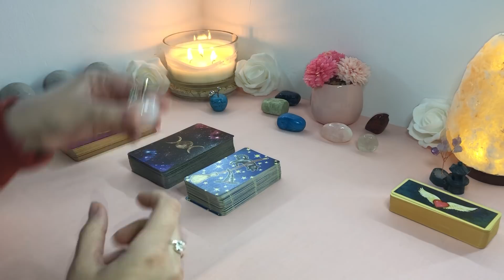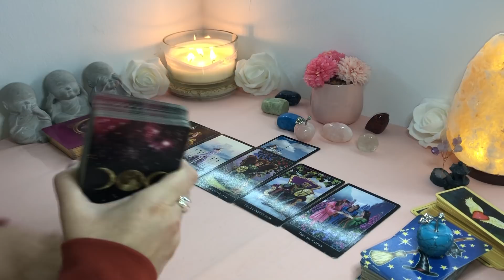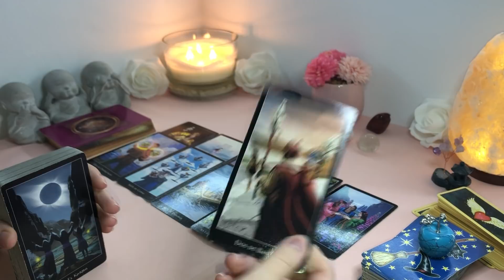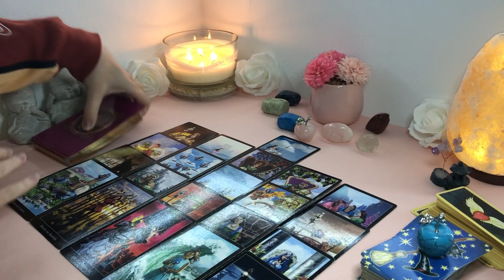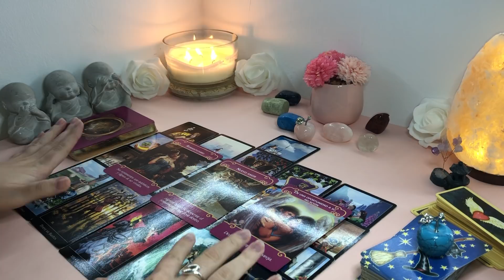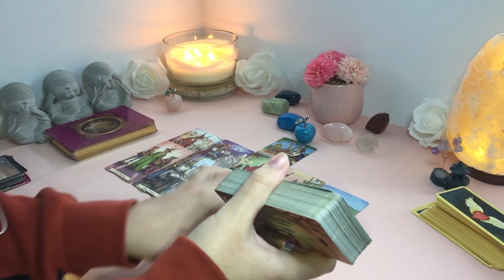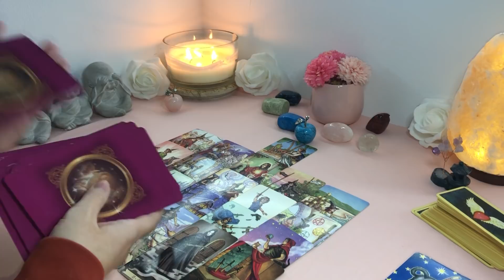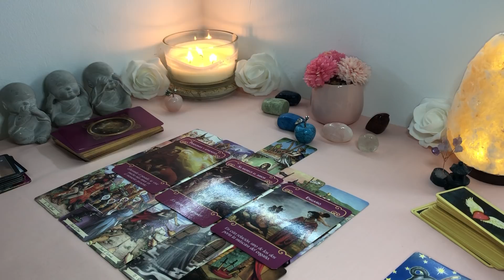Cómo está en este preciso momento⁉️☺️🎊👄Qué piensa⁉️🙄💭🥱 Tarot interactivo hoy amor🤍